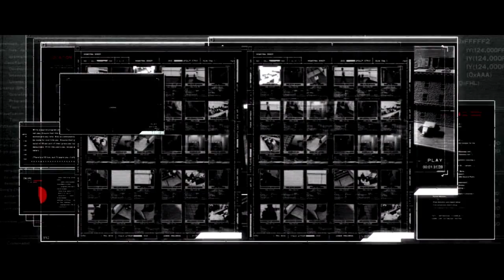PROTOTYPE 2 Part 5: Welcome to the Green Zone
we arrive at the Green Zone and we know what Alex Mercer has done to NY. he was the one that Killed Hellers Wife and Child. now its time for some payback.